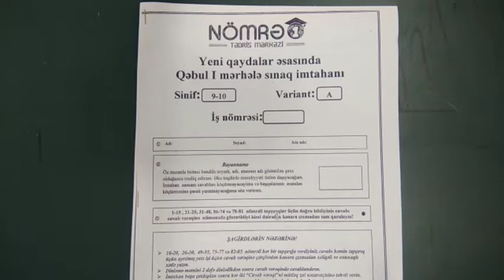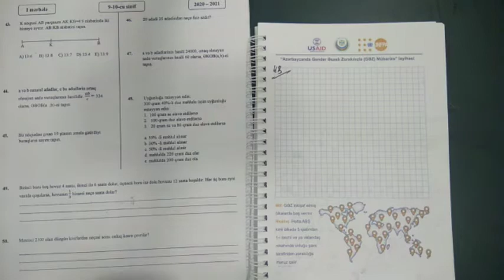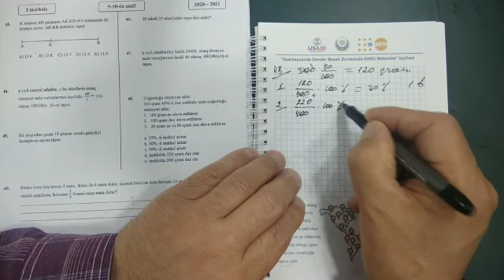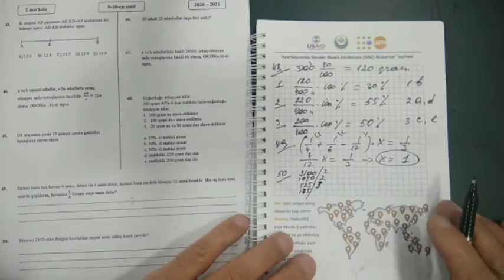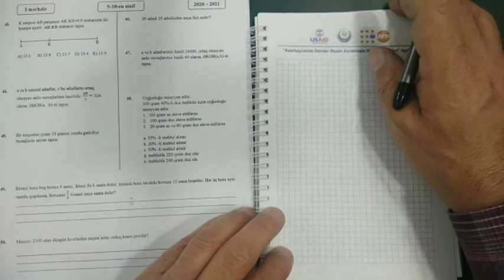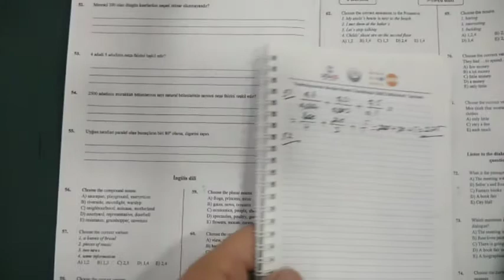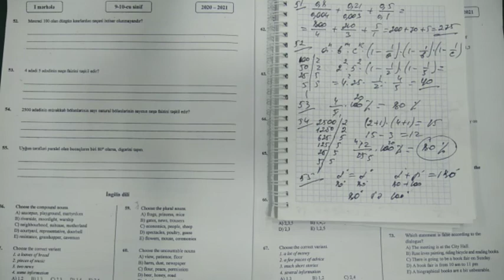MSİ 1. Yeni qaydalar əsasında, Qəbul I mərhələ sınaq imtahanı (sinif 9-10)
Bu videoda MSİ 1. Yeni qaydalar əsasında, Qəbul  I mərhələ sınaq imtahanı (sinif 9-10)  Bu tip sinaq  testlerinin izahlarini isteyirsinizse bu videonu beyenib yorum yazmagi unutmayin. Her yeni videodan xeberdar olmaq üçün kanala abonə ola bilərsiniz. İzlədiyiniz və oxuduğunuz üçün təşəkürlər.